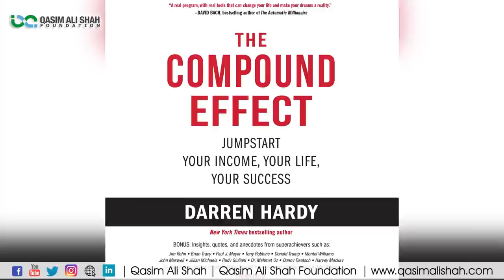7 Ways To Change Habit's | Change Habit's Change Life | Sharjeel Akbar